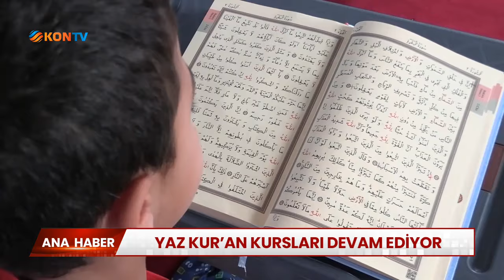Yaz Kur'an Kursları devam ediyor